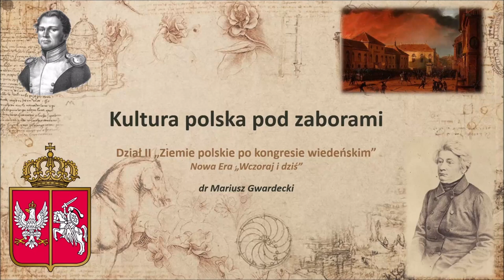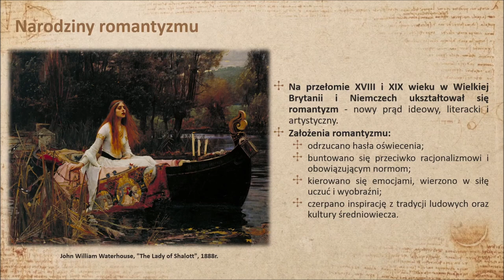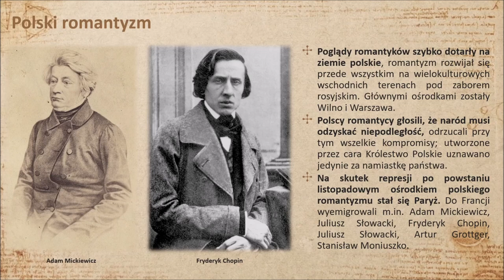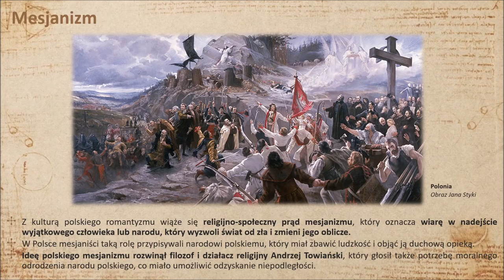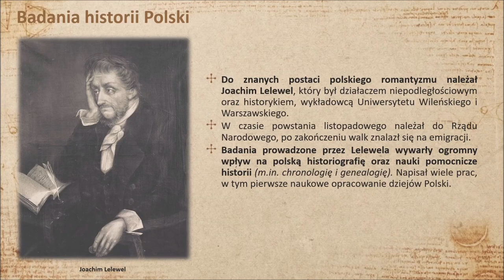Kultura polska pod zaborami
Dział II "Ziemie polskie po kongresie wiedeńskim"